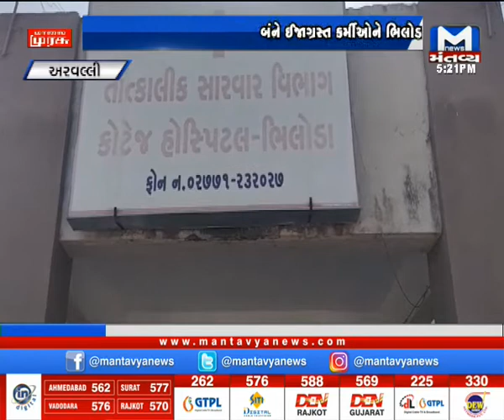Arvalli: ભિલોડામાં ફોરેસ્ટ કર્મી પર હુમલો